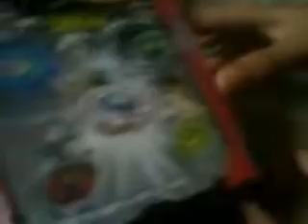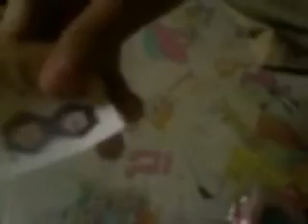Fake Meteo L-drago unboxing+battle